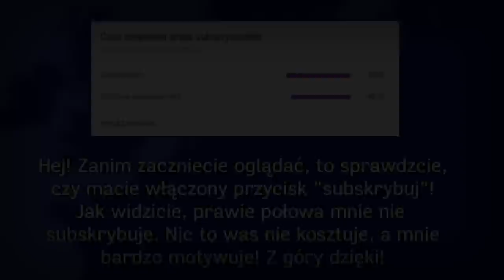CZERWONY CUKIER | Alternatywna Przyszłość Europy: Nostalgia [#13]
║©️ OPIS SERII ©️║
Nostalgia... Jest to seria, która ma nawiązywać do starego stylu w Mappingu jaki ja robiłem w okresie 2018/19. Seria jest naprawdę rozbudowana, bo całość ma ponad 9 godzin! A taki styl na pewno wam się nie znudzi zbyt szybko :)

║🎶 UŻYTE UTWORY 🎶║
↓ Uwaga! Utwory NIE SĄ MOJE, autor oraz tytuł podany poniżej: ↓

✔ Długość Filmu: 09:47
✔ Liczba Klatek: ~ 250
✔ Film stworzony w okresie: Styczeń 2021